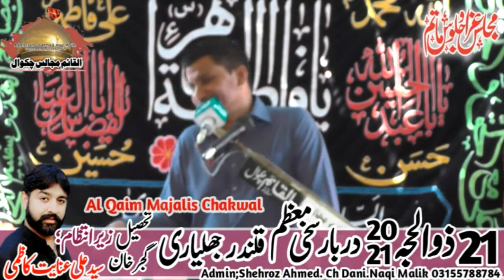Zakir Ghulam Abbas Ratan 21 Zilhaj 2021 Jhalari Shareef Sakhi Mozam Qalandr Majlis E Aza